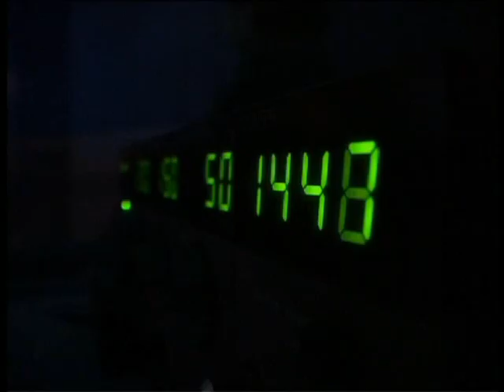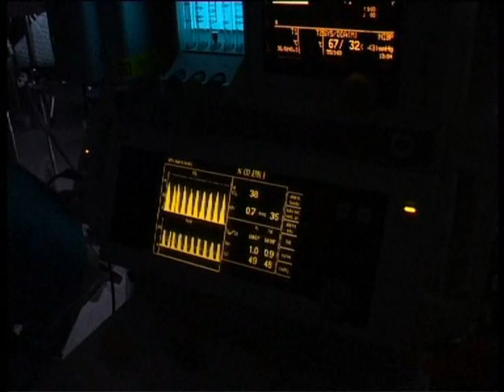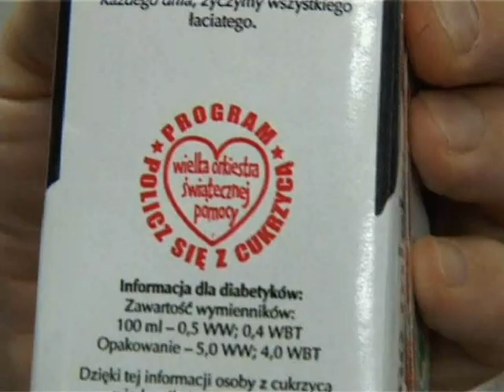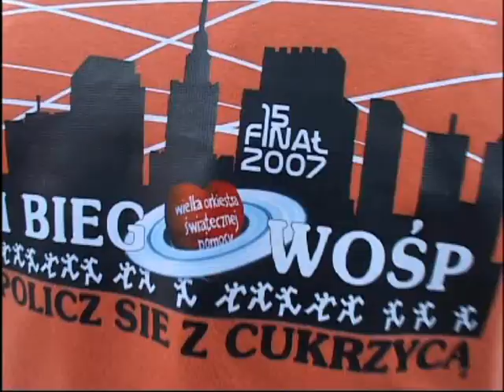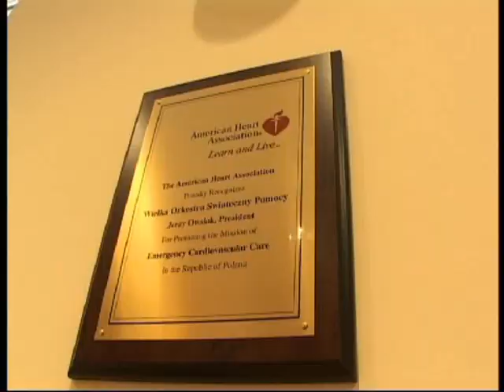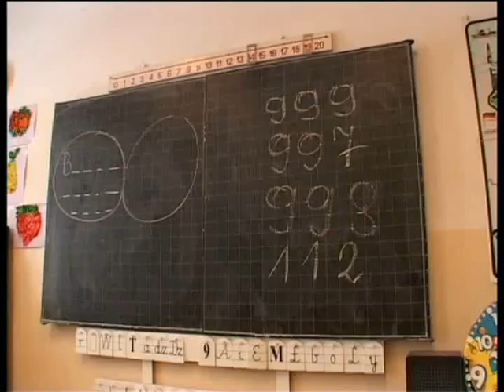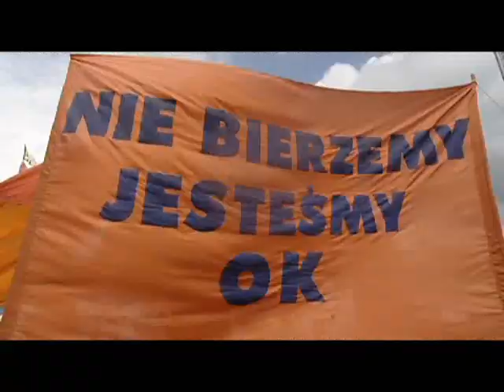17 lat Wielkiej Orkiestry Świątecznej Pomocy - cz.2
Film opowiadający o największych osiągnięciach Wielkiej Orkiestry Świątecznej Pomocy w ciągu 17 lat jej działalności. Więcej informacji